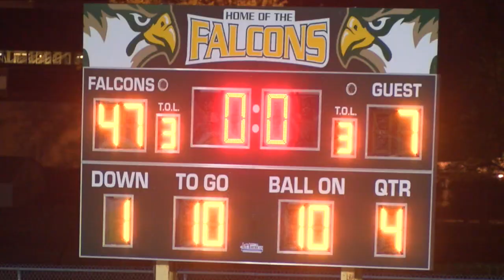Highlights of Kellam at Cox - Fri. Oct. 4, 2019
Highlights of Kellam at Cox in football action in Virginia Beach on Friday, October 4, 2019 courtesy of Tyler Baines for VirginiaPreps.com.